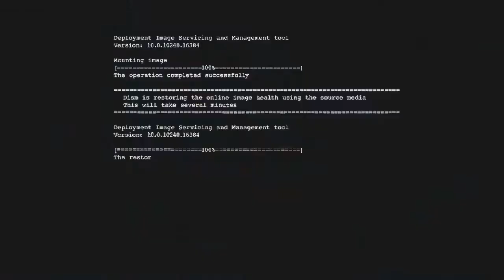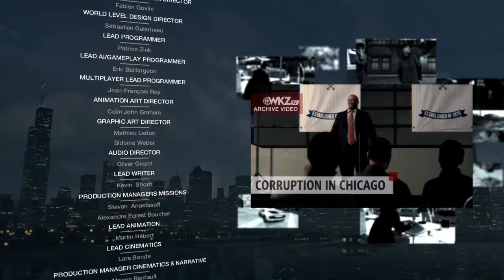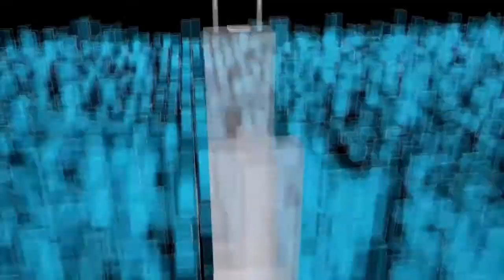Watch Dogs: Сезон 01 (12 серия заключительная)